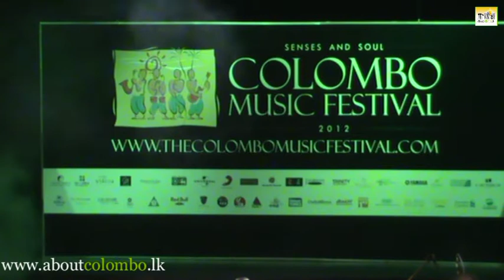colombo music festival 2012